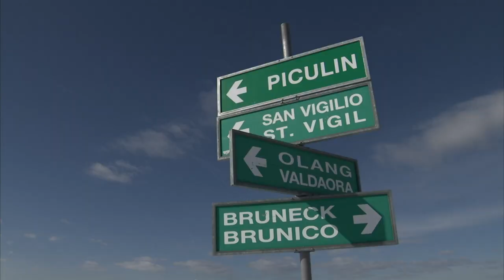Ferrari FF gets helicopter air lift to top of Plan de Corones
Only a couple of days to go for the start of the FF tests by the press, where journalists from all over the world will drive the new V12 Ferrari for the first time on the roads of the Alto-Adige region: two Ferrari four-seaters with four-wheel drive have been taken to the top of Plan De Corones in the Dolomites at 2,350 metres, where a special ice and snow track has been prepared for the cars, located at the start of the vast ski area, where the journalists will test the cars under fierce conditions.

The cars have been taken to this area, which can only be reached by the ski-lifts, with a CH-47 Chinook transport helicopter from Viterbo's 1st Regiment Antares and the help of three Agusta 205 helicopters from the 4th Regiment Altair from the Italian air force in Bolzano. The cars were loaded into the transport helicopters and flown around the Dolomites, before they were carefully unloaded. In this much-anticipated event, with headquarters in Brunico, almost 200 journalists from the world's most important publications will participate over the next four weeks. After the great feedback generated by the FF at the Geneva car show now this revolutionary 12-cylinder from Ferrari is finally debuting on the road.